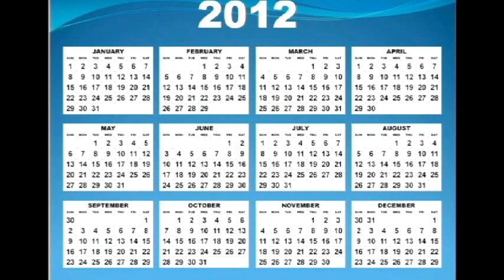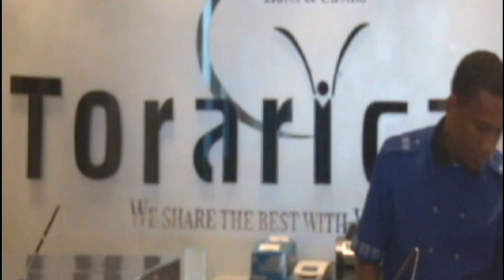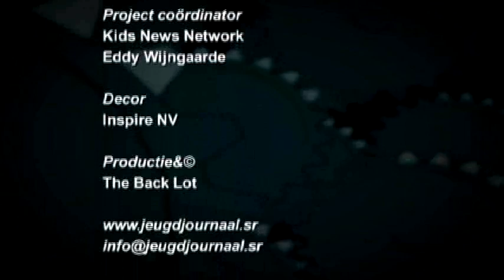10 minuten Jeugdjournaal 20 december 2012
Hoofdpunten:
1. Is  het morgen einde van de wereld?
2. Niet iedereen viert kerst
3. Torarica 50 jaar